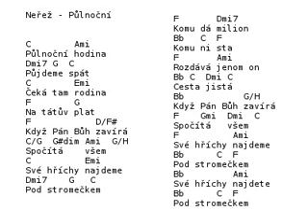Północ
Oryginał w D-dur

Z poprawkami (moimi, nie wiem jak wersji autorskiej)

D        Hmi
Půlnoční hodina
Emi7 A  D
Půjdeme spát
D        F#mi
Čeká tam rodina
G        A
Na tátův plat
G            E/G#
Když Pán Bůh zavírá
D/A  A#dim Hmi  A/C#
Spočítá    všem
D          F#mi
Své hříchy najdeme
Emi7    A   D
Pod stromečkem

G       Emi7
Komu dá milion
C   D  G
Komu ni sta
G       Hmi
Rozdává jenom on
C D  Emi D
Cesta jistá
C           A/C#
G     D#dim Emi  D
Spočítá     všem
G          Hmi
Své hříchy najdeme
C      D  G
Pod stromečkem
G         Hmi
Své hříchy najdeme
C      D  G
Pod stromečkem